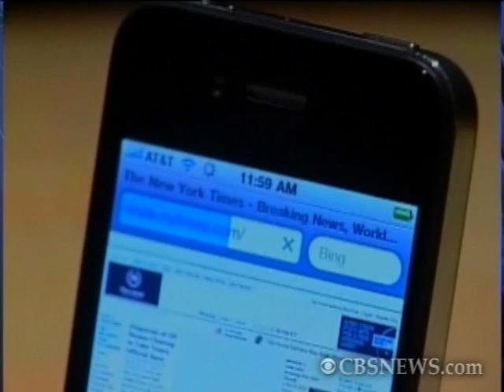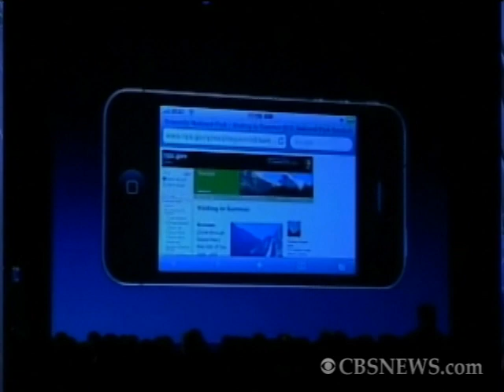Apple's iPhone 4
In what could be one of the biggest technological announcements of this year, Steve Jobs presented Apple's latest smart phone, the iPhone.  CNET.com's Molly Wood reports from San Francisco.